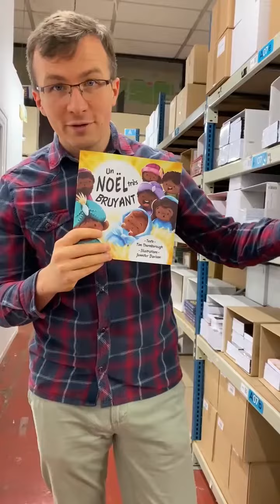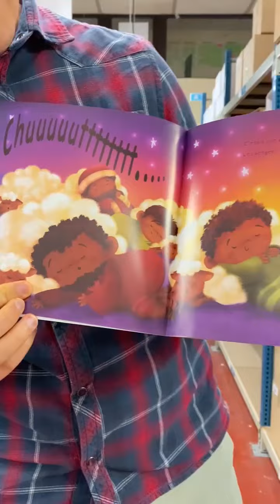Un Noël très bruyant (Tim THORNBOROUGH)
Comme c'est bientôt Noël, on vous présente Un Noël très bruyant de Tim Thornborough. ✨Un super livre pour enfant.